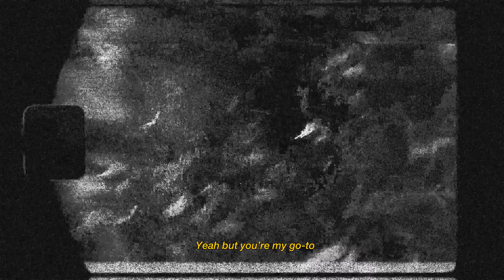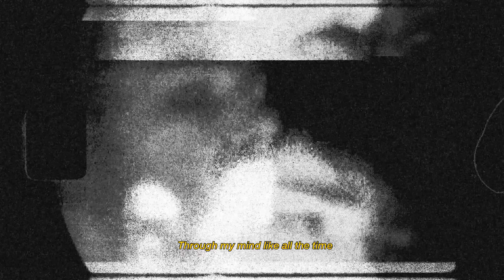Anton Golden - Signs Of Debris (Official Lyric Video)